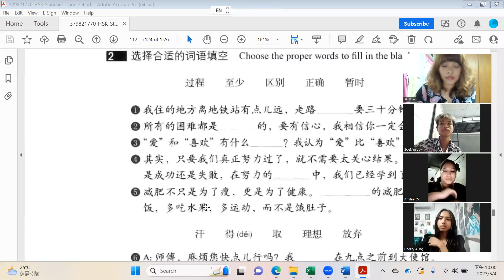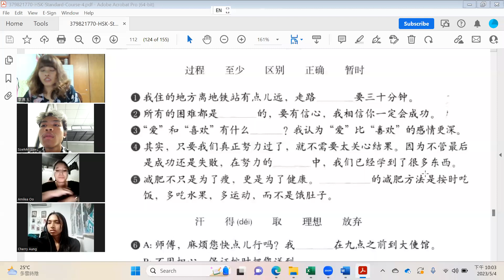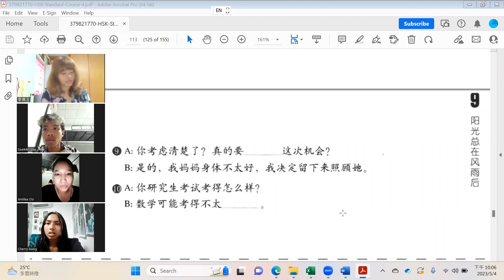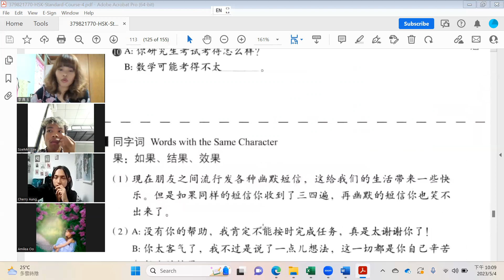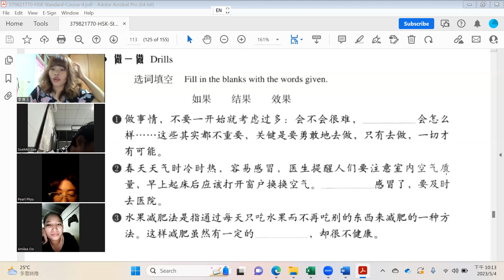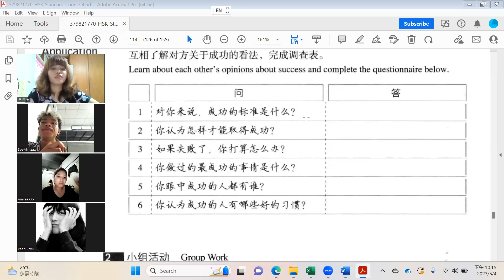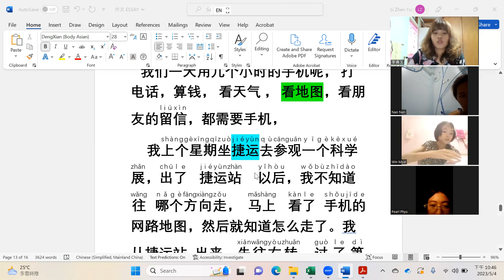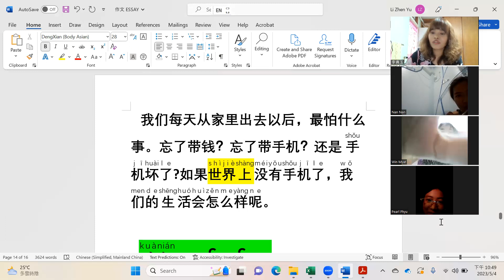HSK4 (WEDNESDAY&THURSDAY) 8 PM